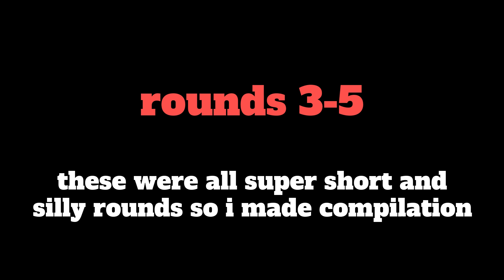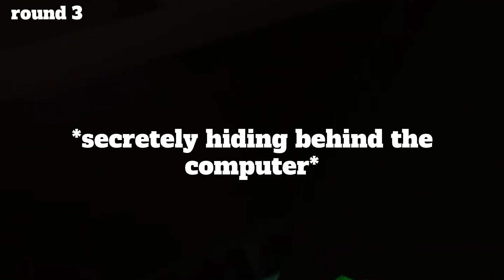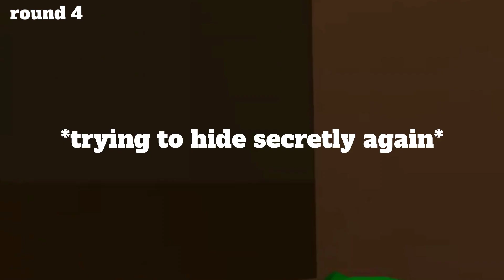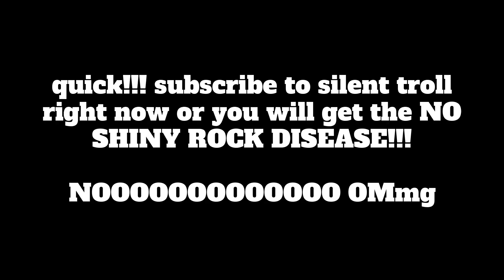i was the last monkey tagged in the TWO HARDEST Gorilla Tag maps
on my channel i did a series where i was the last monkey tagged in every Gorilla Tag map other than City and Basement, until now...

huge thanks to everyone who joined the fan lobby servers and made this video possible ❤️❤️❤️❤️❤️❤️🙏🙏🙏🙏